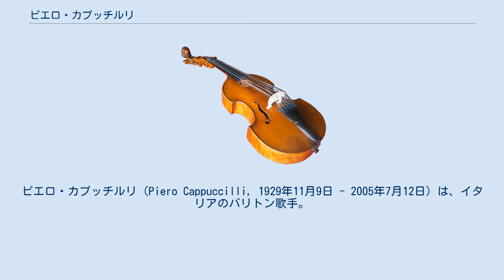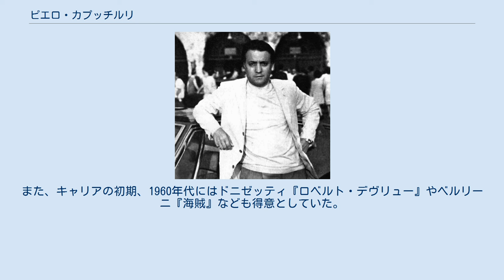ピエロ・カプッチルリ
ピエロ・カプッチルリ（Piero Cappuccilli, 1929年11月9日 - 2005年7月12日）は、イタリアのバリトン歌手。
ヴェルディのオペラ、中でも『マクベス』や『シモン・ボッカネグラ』の歌唱で名高い。
その卓越したブレス・コントロールと滑らかなレガート唱法から、20世紀後半最高のイタリア・バリトン歌手の一人とされる。
 トリエステに生まれ、はじめは建築家を志すも、親戚の勧めもありオペラ歌手となる。
ルチアーノ・ドナッジオに学び、地元トリエステのジュゼッペ・ヴェルディ劇場でいくつかの端役をこなした後、1957年にミラノのヌオーヴォ劇場で、レオンカヴァルロ作曲『道化師』のトニオ役で本格デビューを果たす。
EMIレコードの名プロデューサー・ウォルター・レッグに見出され、ジュリーニ指揮のオペラ全曲盤レコード録音に参加、マリア・カラスとの共演となったドニゼッティ作曲『ランメルモールのルチア』のエンリーコ役で高い評価を得て国際的活躍が始まる。
 1964年からはイタリア・オペラの総本山、ミラノ・スカラ座にも出演（初舞台は上記エンリーコ役）。
衰えをみせ始めていたゴッビ、若くして病に倒れたバスティアニーニの後継バリトン、そして代表的な「ヴェルディ・バリトン」としての地位を確立する。
 特にスカラ座の1971年-72年のシーズン、クラウディオ・アバド指揮、ジョルジョ・ストレーレル演出の下で行われたヴェルディ作曲『シモン・ボッカネグラ』では主役として出演、この晦渋なオペラの現代的再評価に大いに貢献した（同オペラは後年のスカラ座引越公演時にも再演され、カプッチルリは日米英仏各国で出演している。また映像化もされた）。
カプッチルリ自身もこのスカラ座公演を「第二次世界大戦後、イタリア・オペラ界最重要のイヴェントのひとつ」と後に述懐している。
またカラヤンにも重用されザルツブルク音楽祭にもたびたび出演する。
カラヤンのタクトで演じたヴェルディ『ドン・カルロ』のロドリーゴ役、同『トロヴァトーレ』のルーナ伯爵役も映像が入手可能である。
 1992年、ヴェローナのアレーナ劇場（円形劇場）でのヴェルディ『ナブッコ』公演終了後、交通事故で瀕死の重傷を負い公演活動からは事実上引退したが、小規模なガラ・コンサートをたびたび行い、1994年には最後の来日を果たしている。
2005年、故郷のトリエステで他界。
 ライブで聴衆を興奮させることの巧みな歌手としても知られ、1972年のヴェルディ『エルナーニ』アレーナ劇場でのライブ録音（国王ドン・カルロ役）ではアリア"Oh de' verd'anni miei"で譜面にない高音で観客を熱狂させており、1980年のシノーポリ指揮の同『アッティラ』（エツィオ役）でも観客の求めに応じて第2幕のアリア"È gettata la mia sorte"をリピートしている。
指揮者や演出家の統制の強まるオペラ界にあって、歌手としてのエンターテイメント性を発揮できる最後の世代に属していた。
 あまりにも「ヴェルディ・バリトン」としての印象が強いカプッチルリであるが、ヴェルディ以外でもジョルダーノ『アンドレア・シェニエ』のジェラール役、プッチーニ『トスカ』のスカルピア男爵役など、性格付けの必要な役どころでは素晴らしい舞台を見せている。
また、キャリアの初期、1960年代にはドニゼッティ『ロベルト・デヴリュー』やベルリーニ『海賊』なども得意としていた。